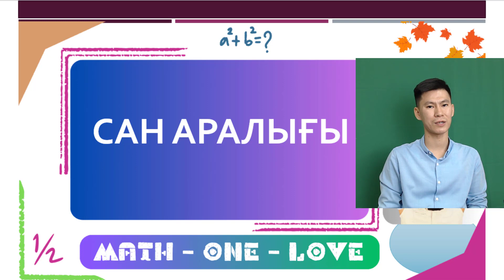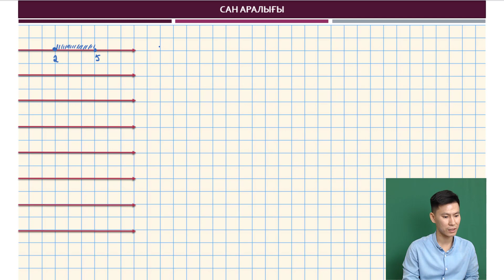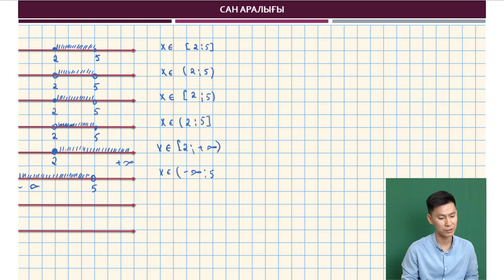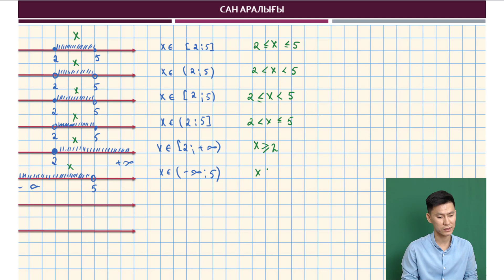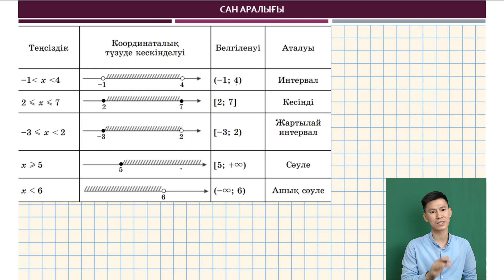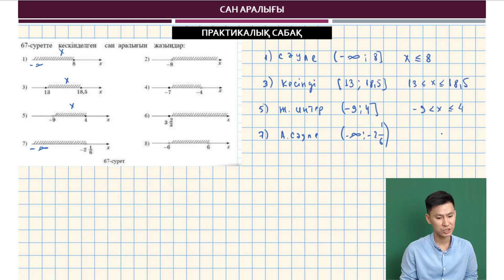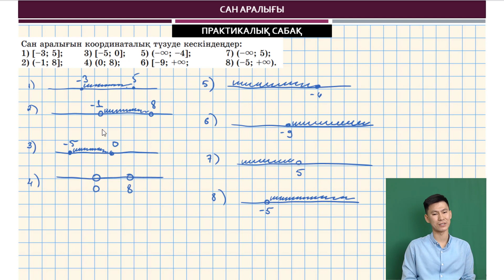8 | СЫЗЫҚТЫҚ ТЕҢСІЗДІК | САН АРАЛЫҒЫ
Бұл тақырыпта сан аралығына тапсырмалар орындайды